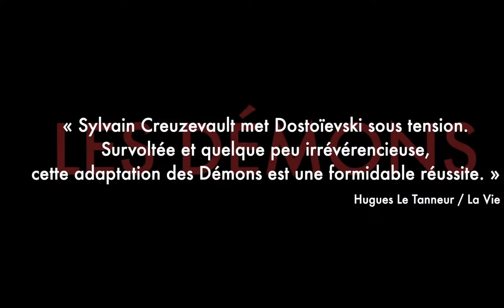Les Démons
Fedor Dostoïevski / Sylvain Creuzevault

 THÉÂTRE
 📆 Mercredi 8 janvier à 19h00
 📍 Au Moulin du Roc à Niort

  Tarif B : de 10 à 33 €
  Durée : 3h45 (entracte compris)

Embarquement au cœur de la tempête dostoïeskienne !

Passionné par le politique, Sylvain Creuzevault n’a de cesse par son théâtre de sonder « la chambre aux secrets de notre mode d’organisation sociale ». Dostoïevski avait d’abord conçu Les Démons comme une oeuvre de dénonciation et de combat, mais son génie visionnaire l’emporta. Ce qui aurait pu n’être qu’une satire politique devint un chef-d’oeuvre d’écriture plurielle.

Pour donner corps à cette tension, Sylvain Creuzevault et ses amis sont restés fidèles à leur processus de création : s’imprégner de connaissances, s’approprier la masse textuelle des dialogues du roman puis « improviser, encore et toujours, jusqu’au moment où le spectacle apparaît ». Ainsi, la constellation d’acteurs survoltés à laquelle se sont joints Valérie Dréville et Yann-Joël Collin plonge le roman dans un maelström théâtral foisonnant et affolé.